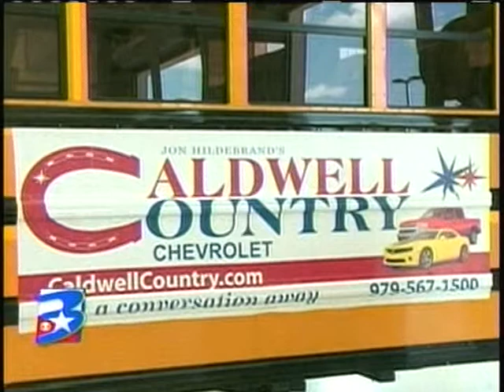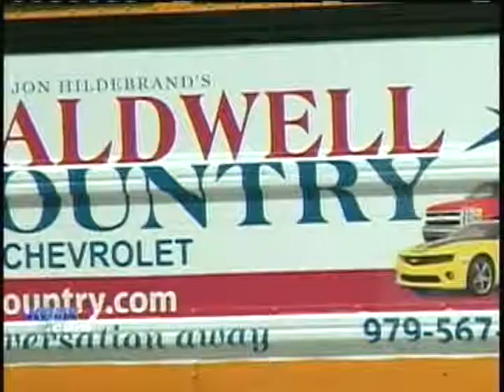College Station ISD Bus Ads 8-17-11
The College Station Independent School District is leasing out ad space on its school busses in an effort to raise more revenue.
Reported by Clay Falls with KBTX News 3 on 8-17-11.